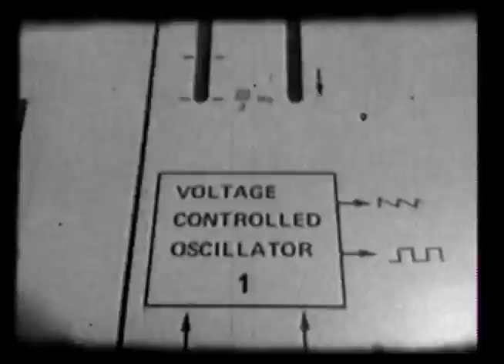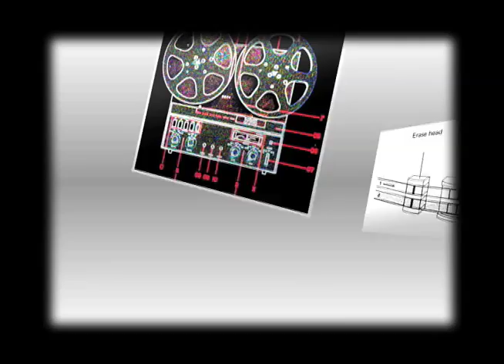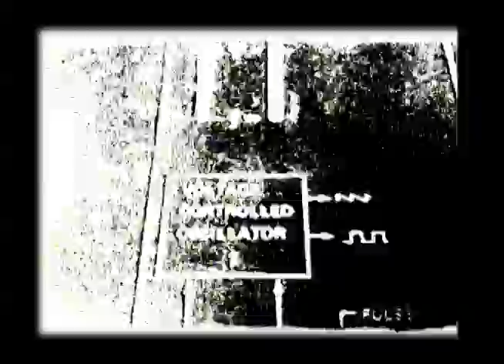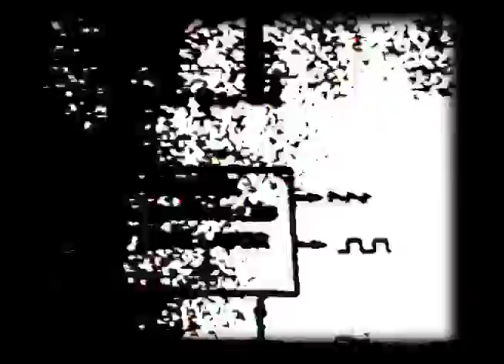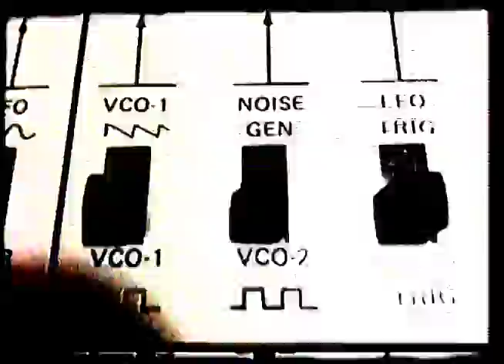ARP ODYSSEY SYNTH SESSIONS 1976 = Bill T Miller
Musician Producer Engineer, BILL T MILLER's earliest surviving recordings as an ARTIST. Recorded in 1976 at BTM's Bungalow Bill Recording Studio in North Hollywood, California on a white-face ARP ODYSSEY into a REVOX A-77 Tape Recorder bouncing the tracks sound on sound overdub style.

* also available on limited edition CASSETTE !

Originally released on CASSETTE on BTM's label Moon Records in late 1976, shortly after graduating from College for the Recording Arts in San Francisco and moving to LA. Re-released 38 years later on Autumnal Equinox 2014. This recording is actually four different songs, all on ARP ODYSSEY. These electronic music excursions from 1976 give you a glimpse of future BTM experimental rock bands like: OBE & ORGY OF NOISE & ZONKULATOR. Starting his own garage band (later dubbed The Racquet Band) with tennis rackets for guitars in late 1965, jamming along with records and then getting a real guitar in late '67 and cranking up THE ELECTRIC ONION before focusing on recording engineering and production in mid-70s this five minute tape of ARP SYNTH experiments is ONLY AUDIO existing of early BTM !